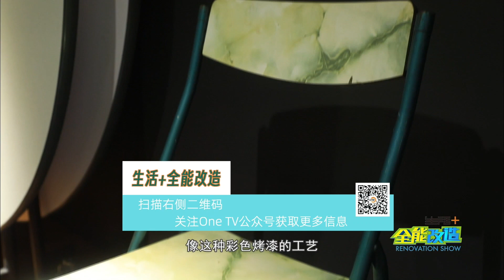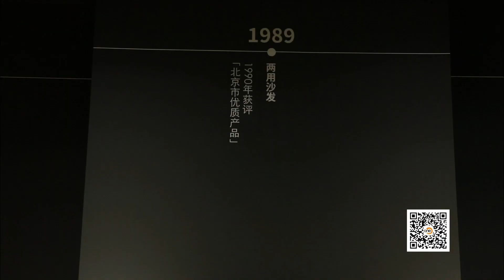OneTV -【亞太生活坊:生活+全能改造6】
當期介紹

說到裝修，這些年的變化特別大。材料在變，觀念也在變。今天本期就來聊一聊這些年來傢俱的變化。